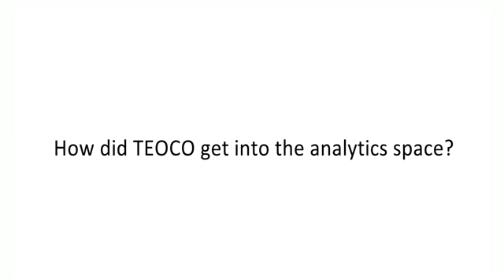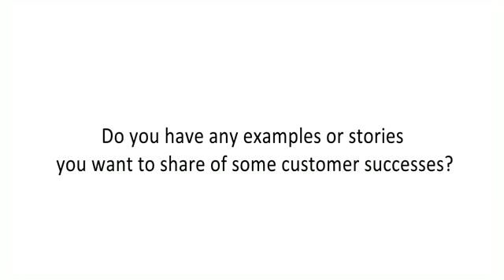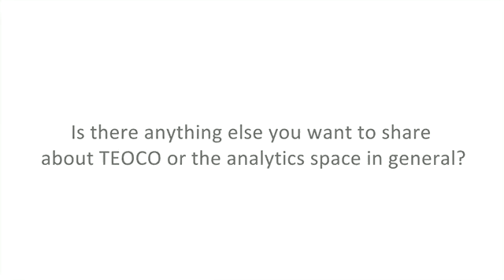TEOCOs approach to analytics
Jonjie Sena, VP Market Strategy, discusses TEOCO's history as an analytics company, how we approach analytics and the unique value we bring to customers.